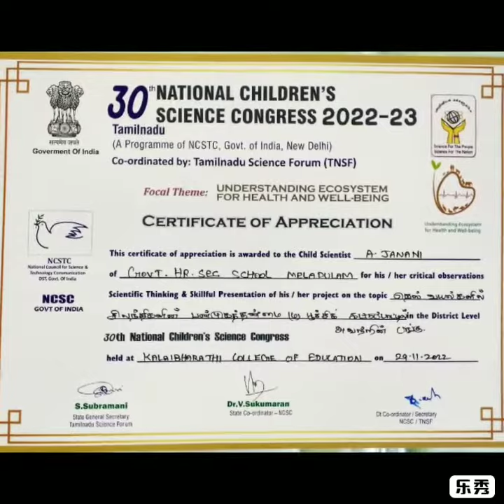NATIONAL CHILDREN'S SCIENCE CONGRESS@biochampion3074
ராணிப்பேட்டை மாவட்டம் மேலபுலம் அரசு மேல்நிலைப் பள்ளி மாணவர்கள் கடந்த 29/11/2022 அன்று சோளிங்கர் கலை பாரதி கல்வியியல் கல்லூரியில் நடைப்பெற்ற 30 வது தேசிய குழந்தைகள் அறிவியல் மாநாட்டில் நம் பள்ளி மாணவர்கள் 9 பேர் ஆய்வு கட்டுரையை சமர்ப்பித்து கலந்து கொண்டனர். இது மாவட்ட அளவிலான ஆய்வு கட்டுரை ஆகும். இந்த தேசிய குழந்தைகள் அறிவியல் மாநாட்டில் நம் பள்ளி மாணவர்களின் ஐந்து கட்டுரைகளில் ஒரு கட்டுரை மட்டும்  மாநில அளவில் நடத்தக்கூடிய அறிவியல் மாநாட்டிற்கு தேர்ந்தெடுக்கப்பட்டுள்ளது என்பதை மகிழ்ச்சியுடன் தெரிவித்துக் கொள்கிறேன். இந்த மாநாட்டிற்கு மாணவர்களை பாதுகாப்பாக அழைத்துச் சென்றும் ஆய்வுக்கட்டுரைக்கு வழிகாட்டியவரான வழிகாட்டி ஆசிரியர் திரு.அ.கமலக்கண்ணன் அவர்களுக்கும் இதற்கு அனுமதி வழங்கிய தலைமையாசிரியர் திருமதி.தி.பரமேசுவரி அவர்களுக்கும் மனமார்ந்த நன்றிகளை தெரிவித்துக் கொள்ளப்படுகிறது.

இங்ஙனம்

வழிகாட்டி ஆசிரியர்
திரு.அ.கமலக்கண்ணன்
முதுகலை ஆசிரியர் உயிரியல் அரசு மேல்நிலைப்பள்ளி
மேலப்புலம்.
 ராணிப்பேட்டை மாவட்டம்.